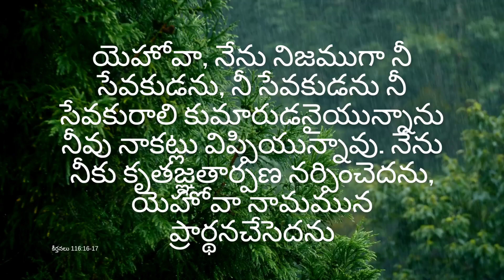యెహోవా, నేను నిజముగా నీ సేవకుడను, morning prayer#jesus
యెహోవా, నేను నిజముగా నీ సేవకుడను, నీ సేవకుడను నీ సేవకురాలి కుమారుడనైయున్నాను నీవు నాకట్లు విప్పియున్నావు. నేను నీకు కృతజ్ఞతార్పణ నర్పించెదను, యెహోవా నామమున ప్రార్థనచేసెదను
కీర్తనలు 116:16‭-‬17#god